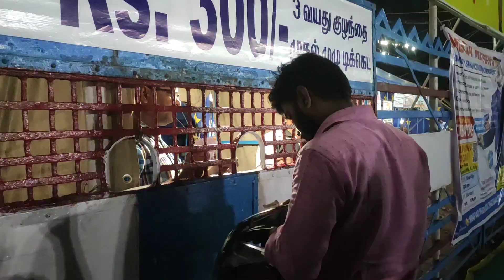Bombay Circus 🤡 | VOC Ground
Sujithraj

Don't forget to enable the bell button 😊